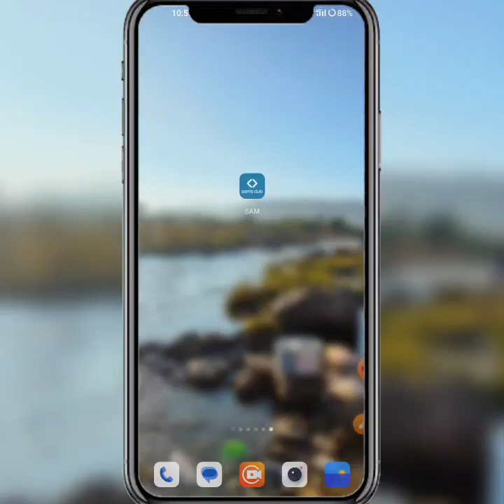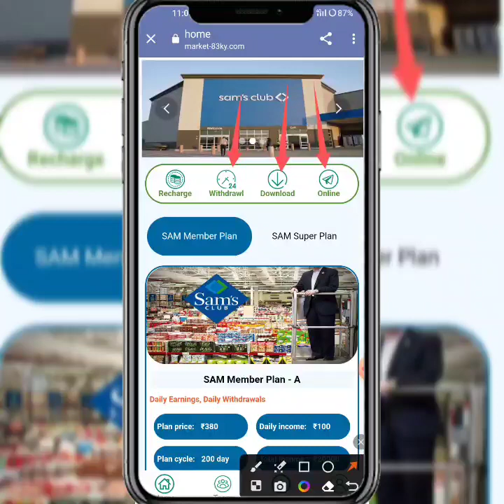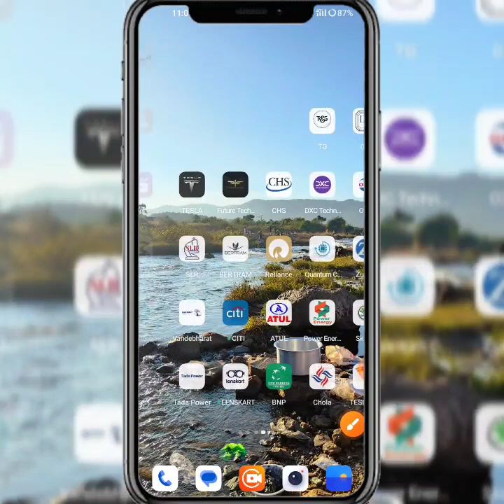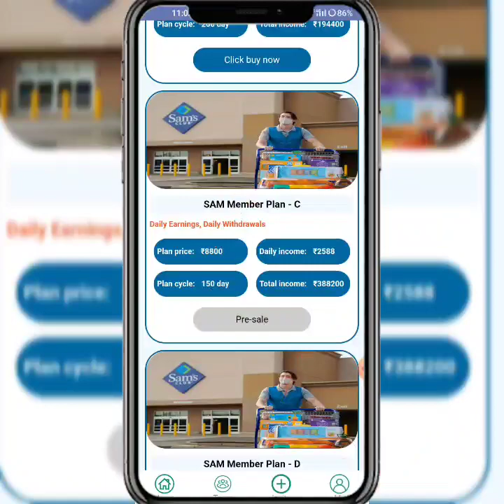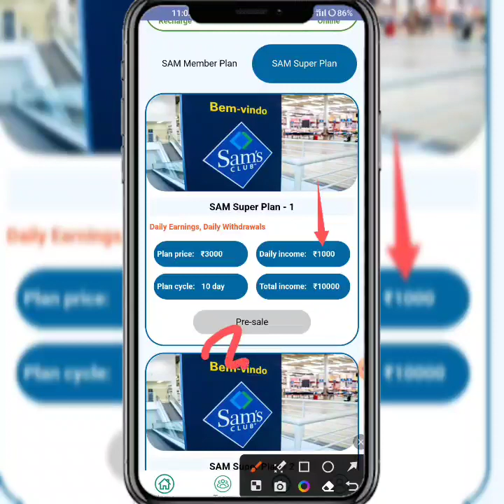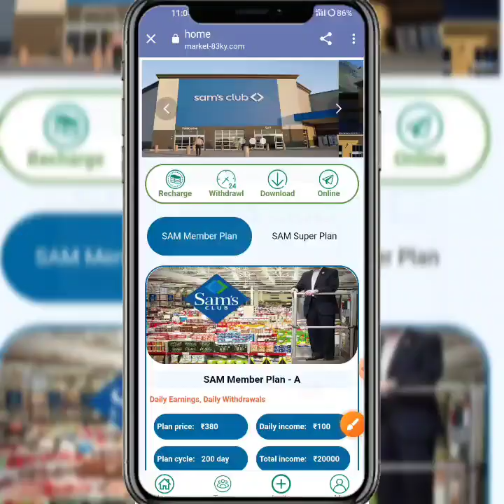Sam App | New Earning App Lonch Sam App Payment Proof | Sam App Se Paisa Kaise Kamaye Full Review..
New_____________Earning____________apps

new Earning apps ll Earning apps ll new task earning apps best new earning apps ll order dieforlighter app ll work online Sam apps new earning  app today | Sam app payment proof | Sam app se paisa kaise kamaye full daitels review 🤑

🤑 New Apps Name, Sam 🤑
😱😁😁😁😱😱😱😱 hu😱😱😱
Sam share App Payment Proof,
Sam share Earning App,
Sam share app,
Sam App full plan,
Sam share App full business plan,
Sam share App full details,
Sam app online earning app
Sam app Paytm cashHGN

 SUBSCRIBE_LIKE_SHARE_COMMENTS .

-– – – SUBSCRIBE_LIKE_SHARE_COMMENTS .

earning website
earning app
Earning 🤑
2021 New Free Paytm Cash App, New Paytm Cash App, Free Paytm Cash App, Today Paytm Cash App, Free Paytm Cash Without any Investment, How to Make Money, New Self Earning Apps, Best Self Earning Apps For Paytm, Free Paytm Cash For All User, Mr Aman technical, watch video earn paytm cash, best earning app